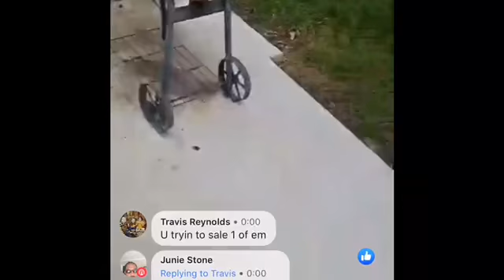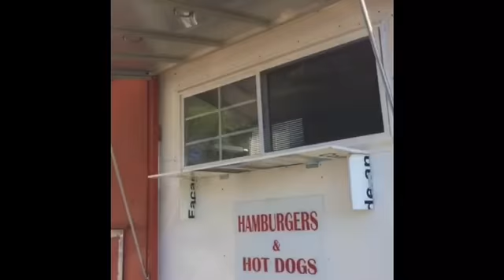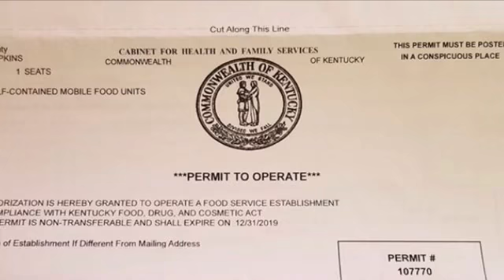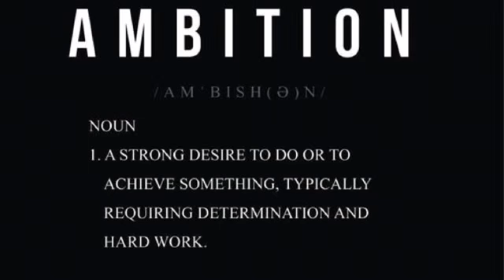Stones R Us...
My brother lawn care and food truck service...